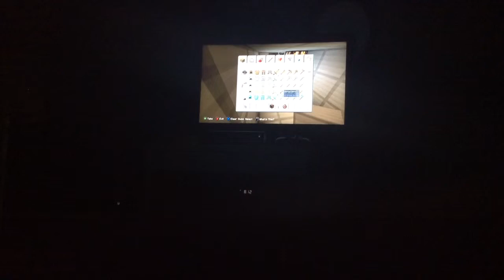Sep 11, 2015